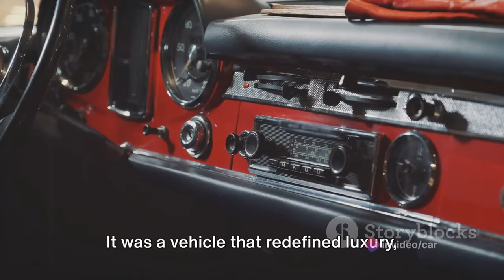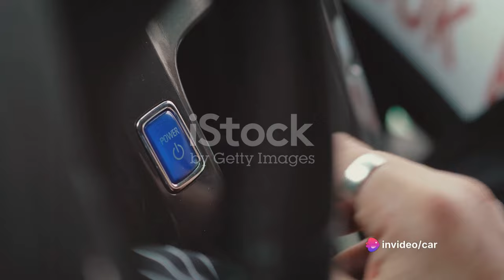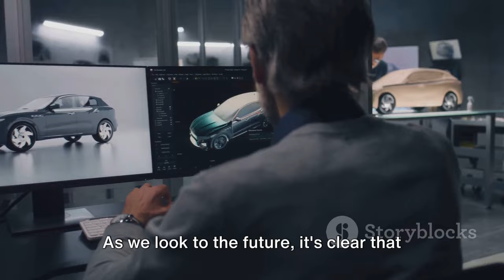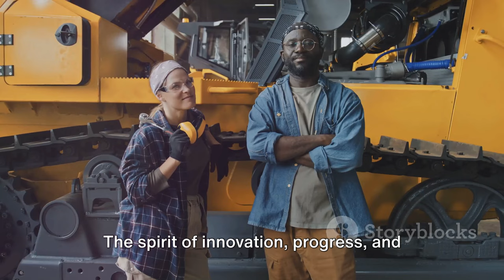[Dealer Film] 1968 Ford Torino: Most under rated 60's muscle car?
In this fascinating video, we delve into the rich history, market dominance, and complex inner workings of Ford cars. Join us on a captivating journey through the evolution of Ford and discover the secrets behind its enduring success in the automotive industry. From Henry Ford's groundbreaking innovations to the iconic Mustang and beyond, prepare to be amazed by the incredible legacy of this automotive giant.

OUTLINE:

00:00:00 The Inception of Ford
00:00:56 The Model T Era
00:03:08 The Ford V8 and Post-War Era
00:04:56 Ford in the Modern Era
00:07:02 The Impact of Ford
00:09:06 Summing Up

"Unveiling the [Dealer Film] 1968 Ford Torino: Is it the Most Underrated 60s Muscle Car? Join us on a journey back in time to explore the legacy of this iconic vehicle. Despite its formidable power and sleek design, the Ford Torino often remains in the shadows of its more celebrated counterparts. But is it time for this underdog to reclaim its rightful place in automotive history? From its muscular stance to its thrilling performance, we'll uncover the hidden gems that make the 1968 Torino a true legend of the era. Buckle up and prepare to be amazed as we delve into what sets this powerhouse apart from the rest. Could the Ford Torino be the ultimate sleeper of the 60s? Let's find out together."